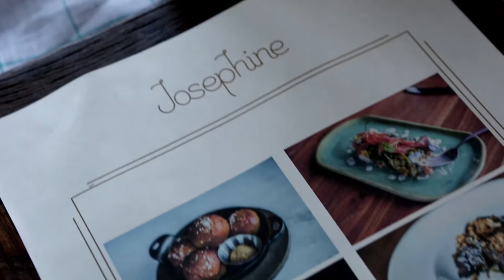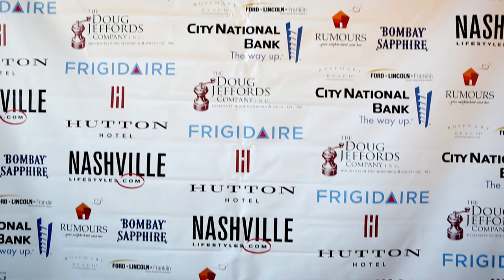Savor Nashville Challenge to the Chef's Brunch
Nashville Lifestyles magazine hosted its annual food and wine weekend, Savor Nashville. Part two of the weekend's festivities included a Challenge to The Chef's Brunch, with 10 local chefs competing against each other for the People's Choice Award. Held at the Bridge Building in downtown Nashville, it was a gorgeous spot to sample bites from each chef and get a view of the skyline.

Local chefs included: Andrew Little (Josephine), B.J. Lofback (Riffs Fine Street Food), Chris Futrell (Music City Tippler), Dale Levitski (Sinema Restaurant & Bar), Derek Fulton (M. Restaurant & Bar), Jamie Watson (Cafe Fundamental), Jason Slimak (Saint Anejo),  Jonathan Humphrey (Mason's), Karl Worley (Biscuit Love), and Larry Carlile (Silo).